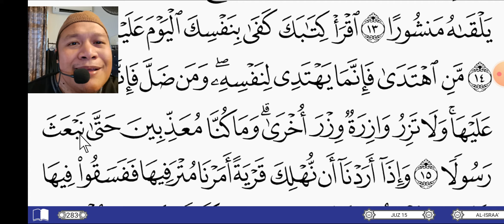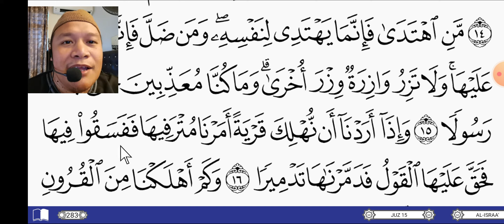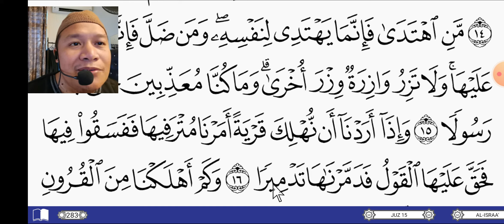Tarannum by Dr. Wan Hilmi Wan Abdullah UKM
Surah al-Isra' Ayat 9-16